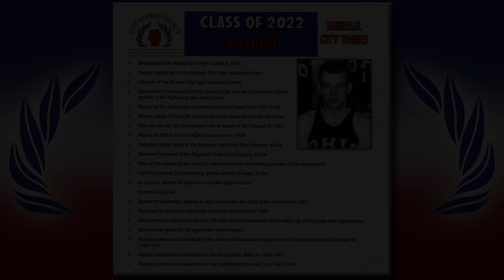Bill Sattler Hall of Fame Induction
This video honors Bill Sattler, who is part of the inaugural class of the Tuscarawas County Sports Hall of Fame.  This video was recorded on Saturday, June 3, 2022 and was filmed at the Dover High School Auditorium in Dover, Ohio.